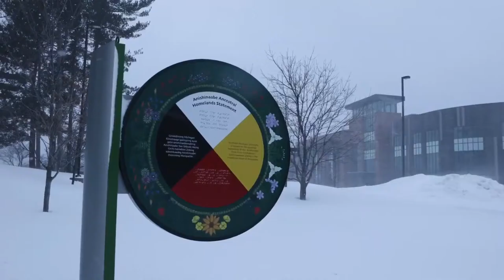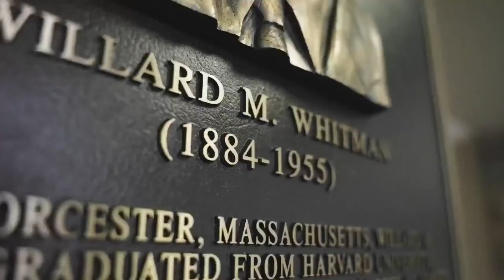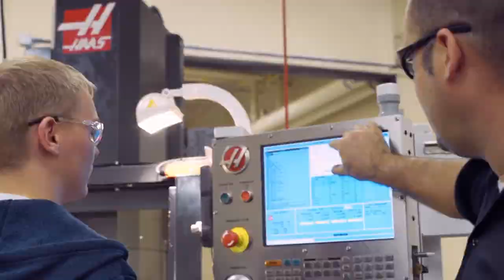NMU Intermural Women's Basketball Finals 2024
THE THIRD PLACE GAME HAS BEEN SUSPENDED. The Hot shots have taken the 3rd place spot

3rd place game: 3. The Hot Shots vs 4. Ball kickers 8 pm

FINALS: 1. Free Ballers vs 2. The Court Queens at 9pm

This is a Northern Michigan University event being live-streamed on behalf of the University.

The views, comments, and opinions of this YouTube channel do not reflect the opinions of the University.